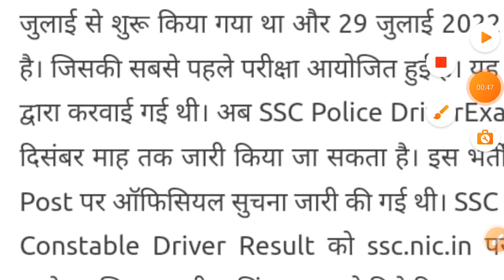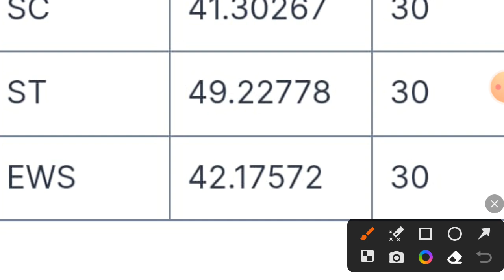delhi police driver final cut off, delhi police driver cut off,on 6 dec by eno part-15// 212126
delhi police driver final cut off, delhi police driver cut off,on 6 dec by eno part-15